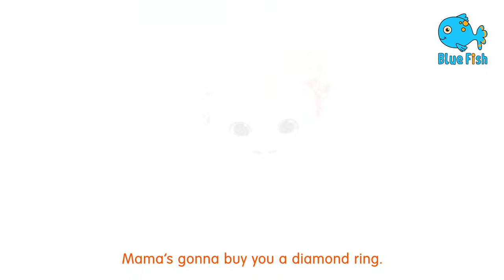Down in The Jungle +🐕 Bingo 🐶 and more Kids Songs and Nursery Rhymes | Blue Fish 2023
DOWN IN THE JUNGLE LYRICS👇

Where nobody goes
There's a great big gorilla
Washing his clothes
With a rub-a-dub here
A rub-a-dub there
That's the way he washes his clothes
Boom, boogie, boom, a boogie boogie woogie x3

Where nobody goes
There's a slithery snake
Washing his clothes

Where nobody goes
There's a great big crocodile
Washing his clothes

Where nobody goes
There's a great big elephant
Washing his clothes

Bingo Lyrics

There was a farmer who had a dog and Bingo was his name-o!